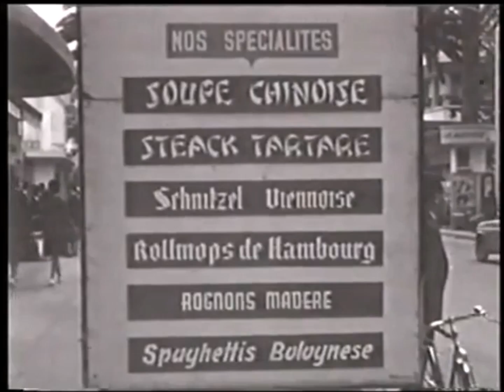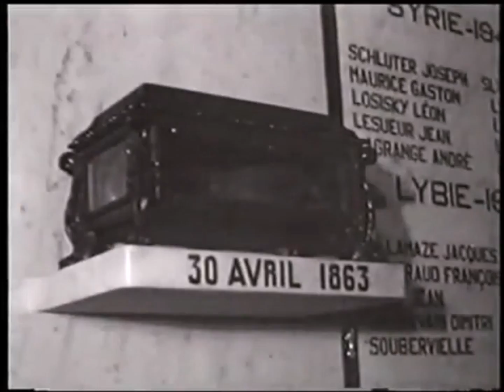Des Anciens Nazis à Sidi bel abbés.